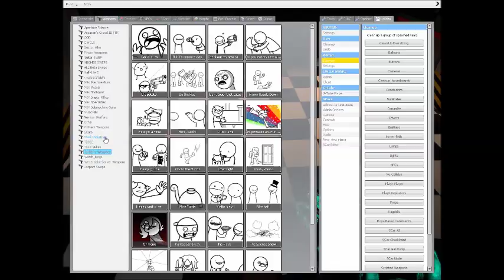Copyrighted Music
My friend gave me the pleasure of going through his unreleased videos, the following was found.